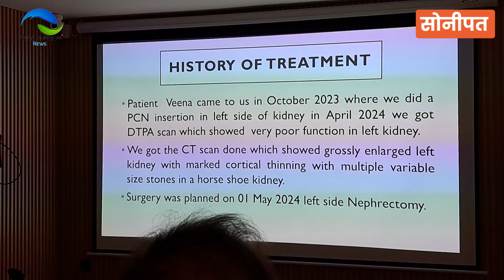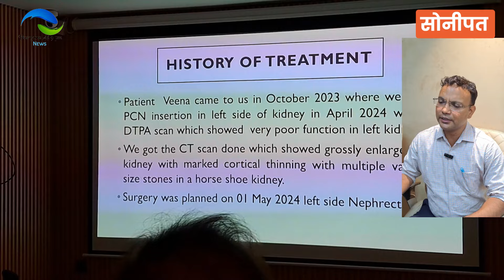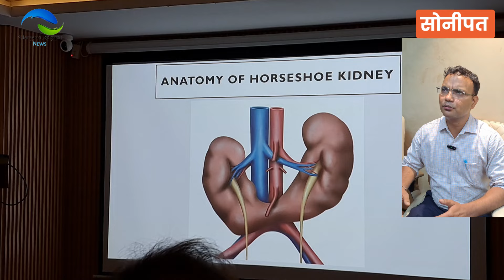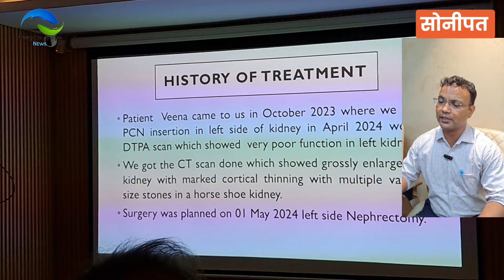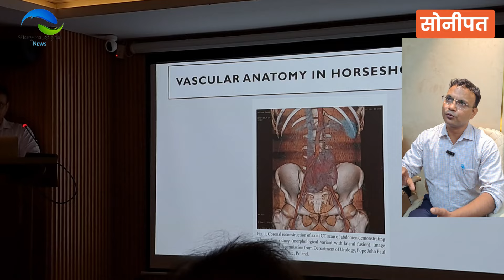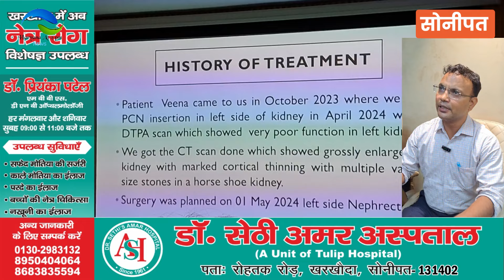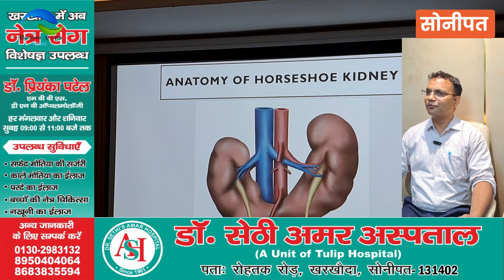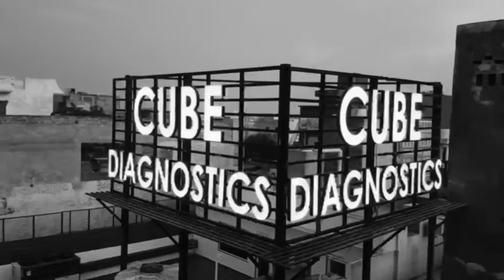किडनी देने से पति मुकरा// Dr. रंधावा /26 लाख /वीणा की जिंदगी दांव पर